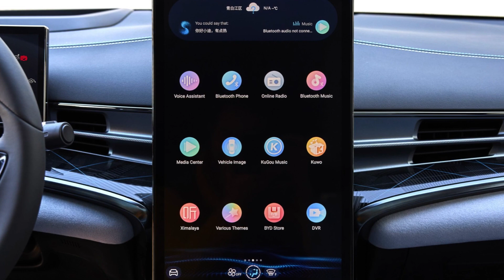BYD SEAL FULL ELECTRIC